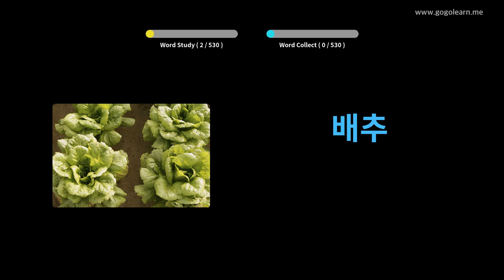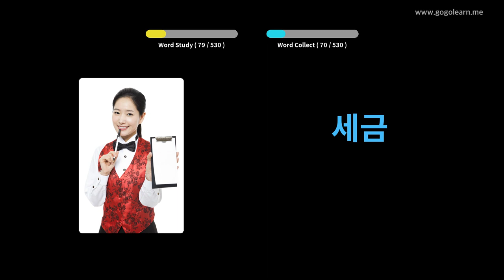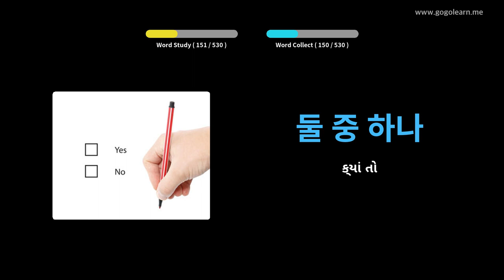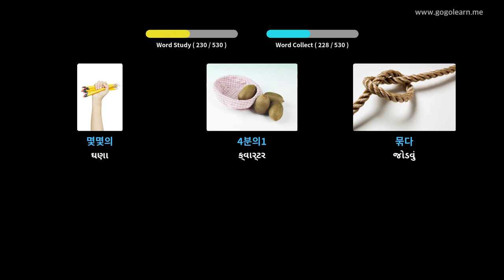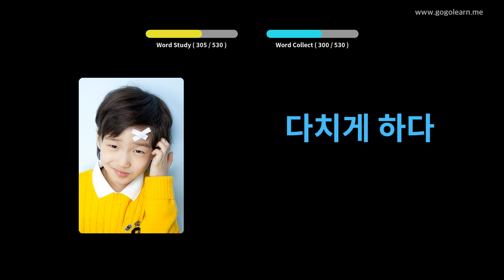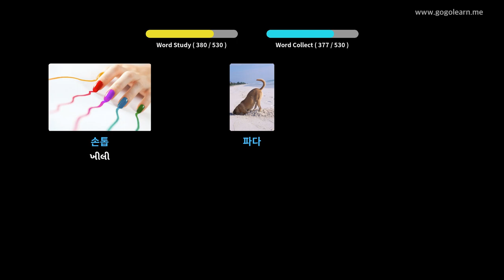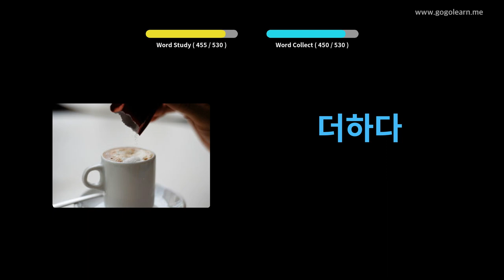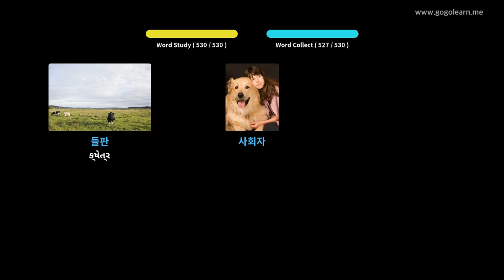કોરિયન શબ્દભંડોળ મૂળભૂત માધ્યમિક શાળા | Golearn